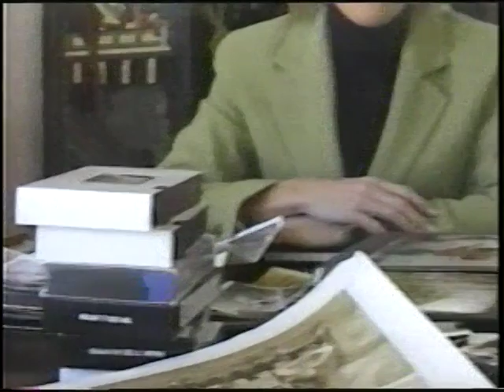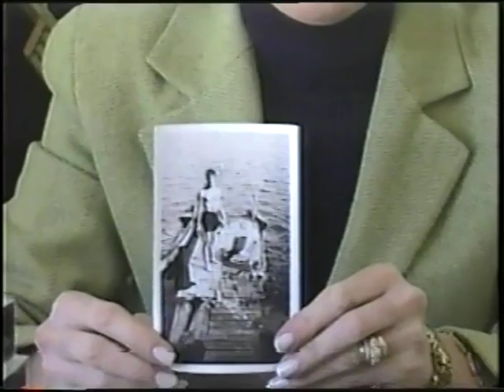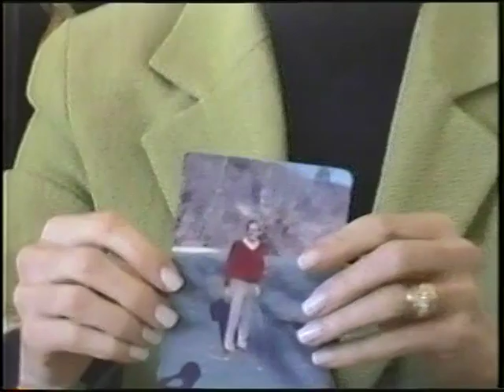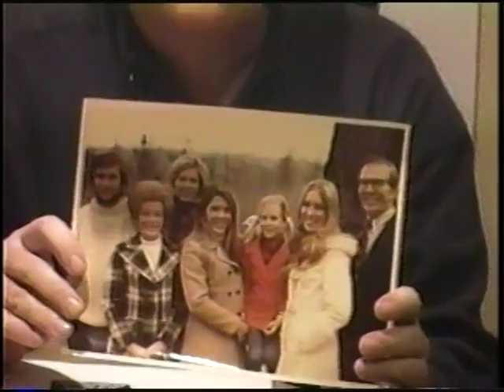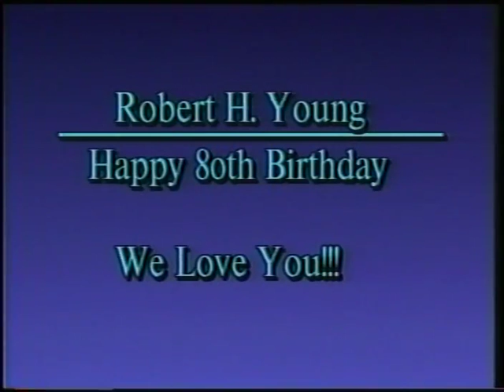Grandpa Bob turns 80 VIDEO 2